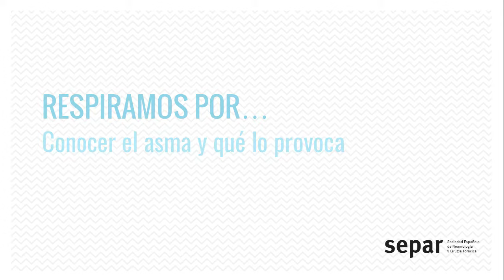Respiramos por... el autocuidado de tu asma